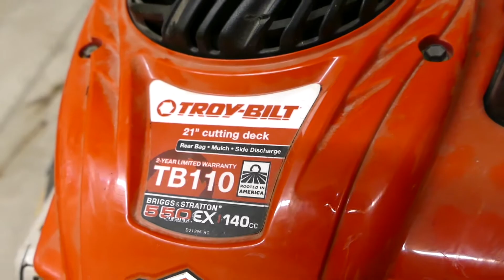Will it Run? Briggs and Stratton Lawnmower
First off: sorry this video is lower quality than others. i was kind of rushed. no judging XD
My neighbor dropped off a lawnmower to fix so i take you along for the ride.